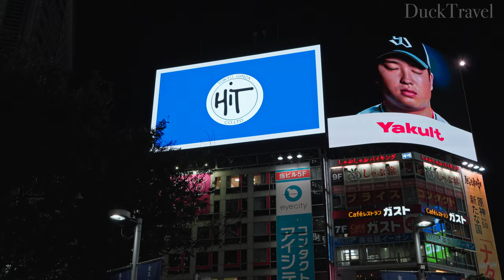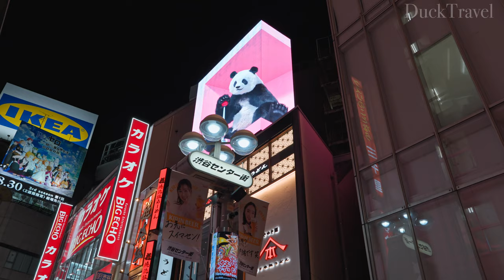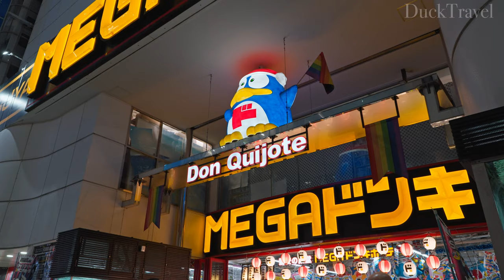Shibuya, Tokyo🇯🇵 Dive into Japan's Brightest Neon Wonderland After Dark (4K UHD)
Shibuya(渋谷) is one of Tokyo(東京)'s most vibrant and iconic districts, known for its bustling atmosphere and cutting-edge trends. The area is often synonymous with youth culture, fashion, and entertainment. At the heart of Shibuya lies the famous Shibuya Crossing(渋谷スクランブル交差点), one of the busiest pedestrian crossings in the world. Watching the hundreds of people traverse this intersection from every angle is an experience in itself, symbolizing the fast-paced lifestyle of modern Tokyo.

Another must-visit location is the statue of Hachiko(ハチ公), the loyal dog who waited for his owner at Shibuya Station(渋谷駅) every day, even after his owner passed away. This statue is a popular meeting point and a touching symbol of loyalty in Japanese culture.

Shibuya is also a hub for fashion, particularly at Shibuya 109(渋谷109), a department store that caters to the latest trends in women's clothing. Many young people come here to shop, making it a hotspot for those looking to keep up with Tokyo’s fashion scene.

For a more tranquil experience, Yoyogi Park(代々木公園) is a short walk from Shibuya. This large park offers a peaceful escape from the urban hustle, and it’s a favorite spot for hanami (cherry blossom viewing) during spring.

Shibuya is not just about shopping and crowds; it’s also home to many cutting-edge entertainment options, including VR gaming centers, nightclubs, and live music venues. The blend of tradition, such as the nearby Meiji Shrine(明治神宮), with the ultra-modern, creates a unique energy that defines Shibuya’s appeal to both locals and tourists.

🌟Planning a Trip to Tokyo?

Shibuya Scramble Crossing (渋谷スクランブル交差点)

🎬Itinerary
00:00 Shibuya Scramble Crossing (渋谷スクランブル交差点)
02:19 Faithful Dog Hachiko (忠犬ハチ公像)
05:41 Shibuya Center Gai (渋谷センター街)
11:23 Inokashira-Dori Street (井の頭通り)
18:27 Shibuya Parco (渋谷パルコ)
27:29 Dogenzaka Lane (道玄坂小路)
31:18 Izakaya Street (居酒屋街)
46:00 Nonbei Yokocho (のんべい横丁)
55:22 Shibuya Sky (渋谷スカイ)